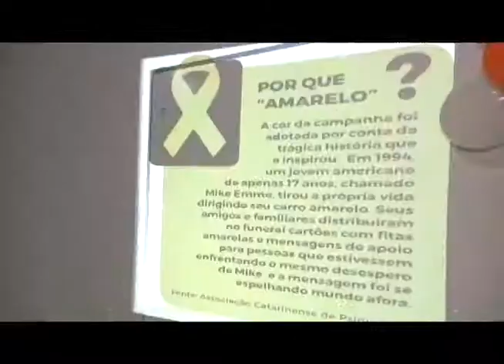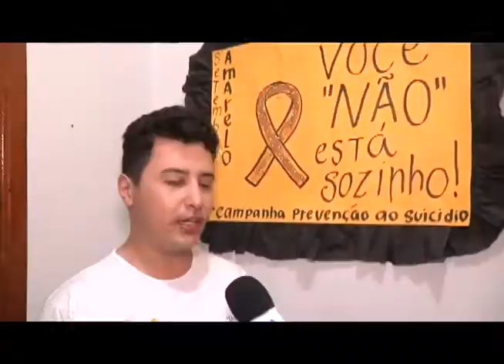Instituto Impatec/Unifil promove feira das profissões em Umuarama